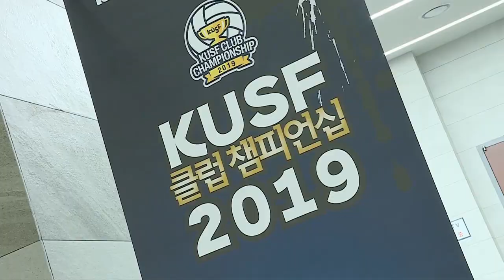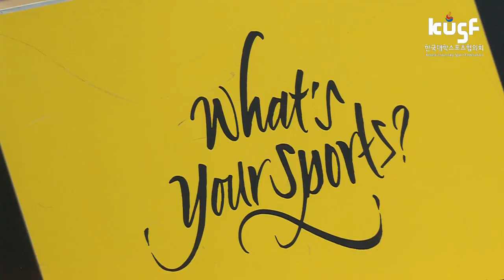190728_배구(남)_중부지역_결승_세종대학교 vs KU-VOLT